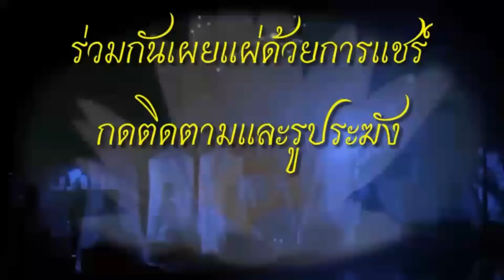เรียนครูวิปัสสนาสมาธิ ปี 2 หยิบมรรควิธีไม่ถูกก็ไม่บรรลุธรรม หยิบมรรควิธีถูกก็บรรลุธรรม 22 พ.ย 2563